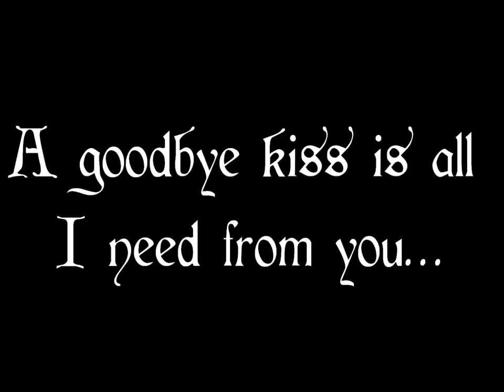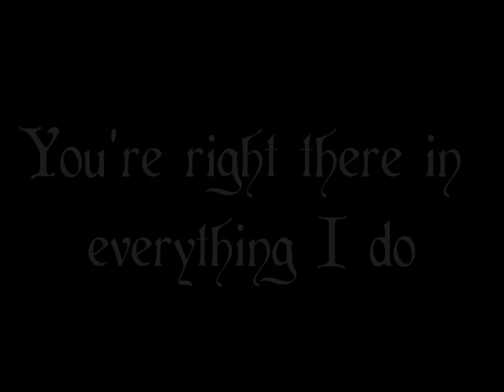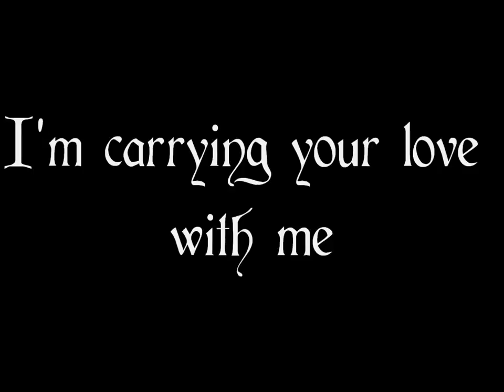George Strait Carrying Your Love With Me Lyrics